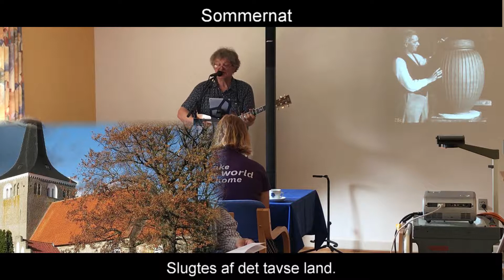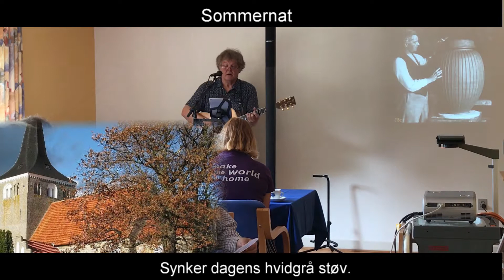Sommernat | Johannes Jørgensen (1866-1956) & Jens Stage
Jens Stage

Koncert-foredrag:
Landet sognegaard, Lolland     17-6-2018